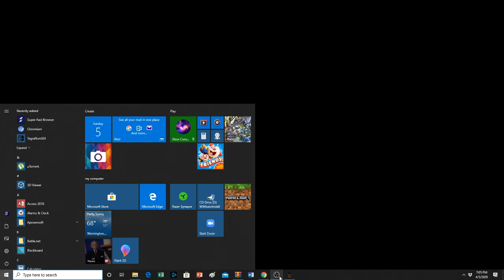A trip to the past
Hi This is a video draft I forgot about uhmmm enjoy